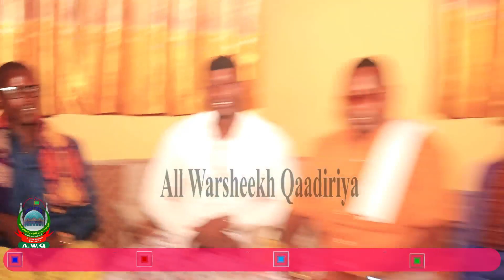Subac Qur’aan Jalaad Talaado Ee Duubeyn Macalim Boorow Iyo Asxaabtiisa